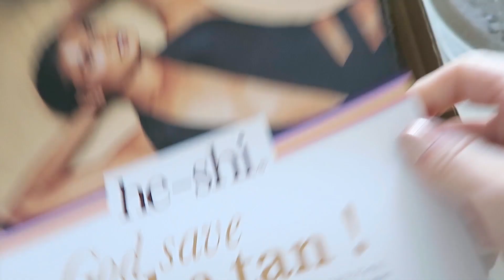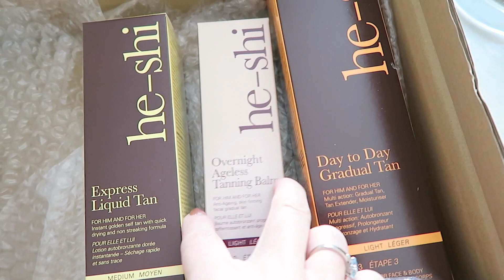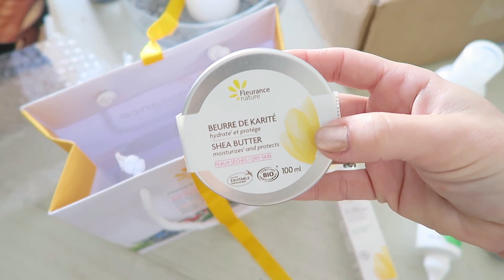VLOG - Mais maman y a pas piscine !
Aujourd'hui au programme : Un réveil difficile à cause du changement d'heure, j'ouvre des colis reçus avec vous, je teste mon nouvel autobronzant, et je regarde le nouvel épisode de The Walking Dead (pas de spoil)

❀ Ce que je porte dans cette Vidéo :
- Rien de transcendant , MDR

(L'intro de mes Vlog est "La la")